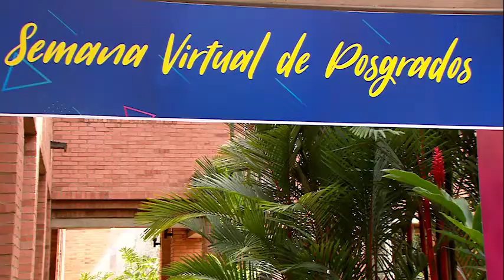Especialización en Escrituras Creativas - Universidad Icesi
Desarrolla y perfecciona las habilidades narrativas que te permitan culminar una obra literaria en cualquier género, sea de ficción o no ficción.